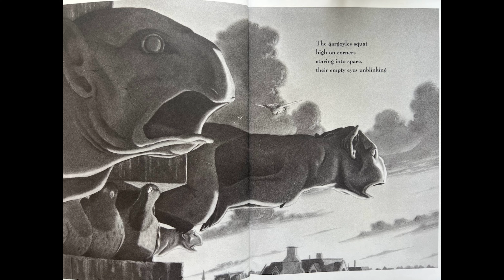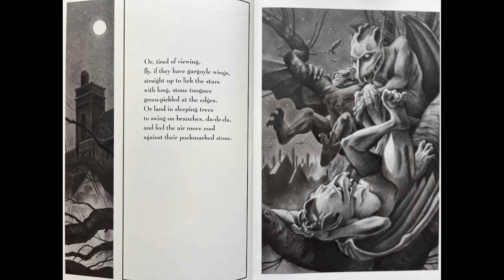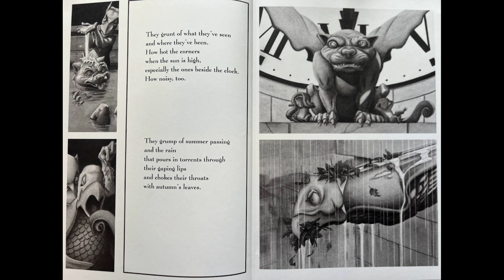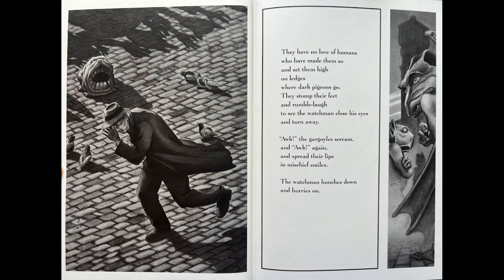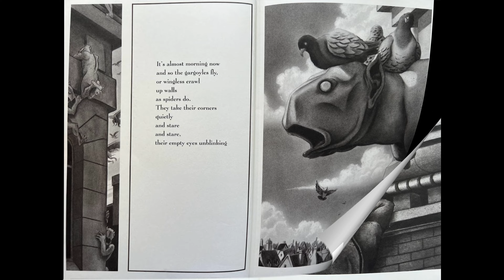Night of the Gargoyles (Read Aloud)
This book tells a story of the gargoyles that come alive at night at a museum. Spooky things happen, but the truth is the gargoyles are irritated by how hot the stone gets during the day and the annoying birds that perch upon them.

Link for purchase